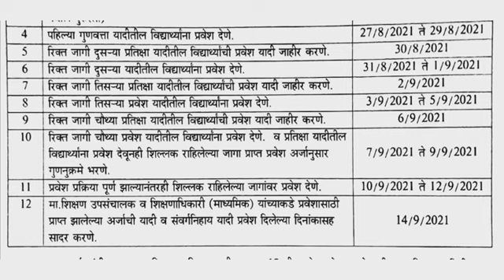इयत्ता 11वी प्रवेश वेळापत्रक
इयत्ता 11वी प्रवेश वेळापत्रक @englishguruji4804
11th Admission
11वी प्रवेश